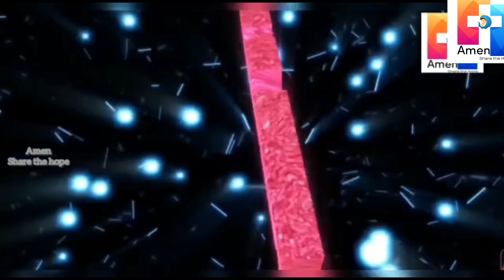Lectio Divina - 24.08.2022 - Alfio ARCIDIACONO